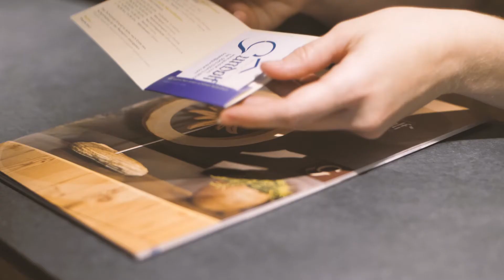Hotel Gundolf im Pitztal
Wir vom Hotel Gundolf haben es uns zur Aufgabe gemacht, Sie in der schönsten Zeit des Jahres zu begleiten und keinen Ihrer Wünsche offen zu lassen. Durch die exzellente Lage ist unser Hotel Ausgangspunkt für zahlreiche Ski-, Wander- oder Bergtouren. Gerne stellen wir in den Herbst- und Wintermonaten einen exklusiven Skibus-Service zur Verfügung, der Sie bequem zu den Skigebieten Rifflsee und Pitztaler Gletscher bringt.